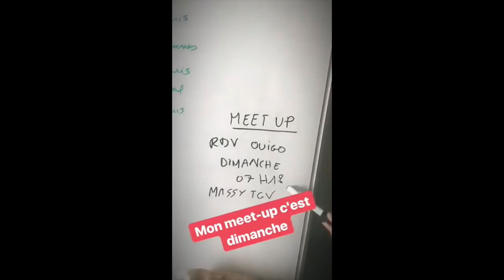COUPLE, METIER, REGRETS : ON VOUS DIT TOUT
Nous sommes 143 sur cette chaine youtube.
Sachez que la ligne 143 de bus (Direction: La Courneuve - Aubervilliers Rer) a 36 arrêts au départ de Rosny-Sous-Bois Rer et se termine à La Courneuve - Aubervilliers Rer.